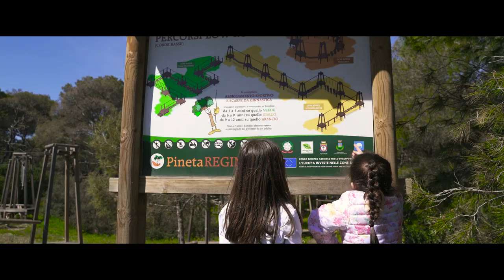GINOSA E MARINA DI GINOSA - Video turistico promozionale